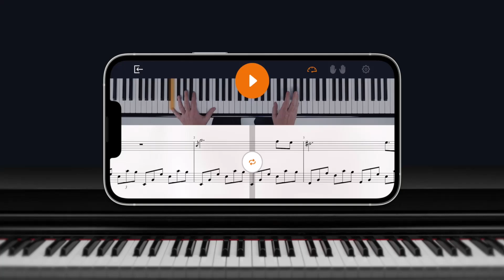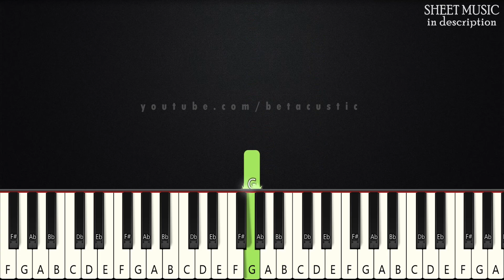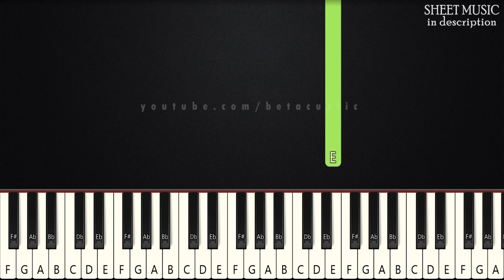Beethoven - Moonlight Sonata | BEGINNER PIANO TUTORIAL + SHEET MUSIC by Betacustic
🌟Song Key: e minor

In this piano tutorial you can learn HOW TO PLAY "Moonlight Sonata 1st Movement" by Ludwig Van Beethoven, BEGINNER version

🌟Gear:
Yamaha DGX-660B
The Maverick, The Grandeur (Native Instruments)
Synthesia
PC